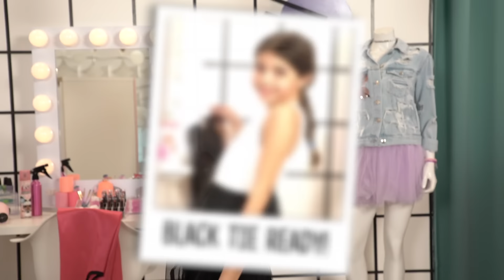Makeover Series Episode 1 SPLAM | L.O.L. Surprise!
"Tahani & Mykal-Michelle bring Emily in to help Avyanna gets a sporty glam makeover, with some help from her favorite LOL Surprise! , Short Stop ⚾️, Glamour Queen  👑, & more!

Welcome to the all new LOLSurpriseMakeover Series! 💅 Emily and the Glam Squad are bringing SURPRISE makeovers to girls 👧🏼, boys 👦🏻, pets 🐶, and even rooms 🏠! Which L.OL. Surprise would you want to help with YOUR makeover?

Keep up with the latest LOL Surprise! news!